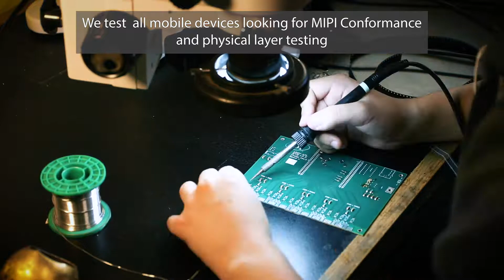Making MIPI Test Fixtures: C-PHY RTB, D-PHY RTB and more!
- The UNH-IOL makes MIPI test fixtures in house for companies looking to test mobile devices for MIPI conformance and physical layer testing including C-PHY, D-PHY, DSI, and CSI-2. All UNH-IOL MIPI Test Fixtures and Tools are available to member and non-member companies.